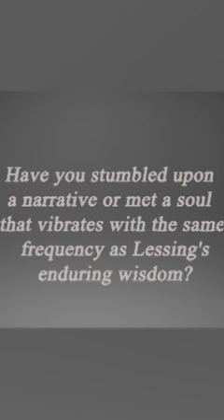The Tale of Gotthold Ephraim Lessing || Sunset of a Luminary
Among the myriad voices, the philosophy of Lessing stands out, echoing with tales of tolerance, understanding, and enlightenment. So, we pose a question to you, dear seekers of legendary stories: Have you stumbled upon a narrative or met a soul that vibrates with the same frequency as Lessing's enduring wisdom? Share these tales with us, for in sharing, legends come alive.

For those eager to dive deeper into the world of Gotthold Ephraim Lessing, check the resources linked in the description. From documentals like 'Gotthold Ephraim Lessing Documental' to intricate analyses of his works, the journey into Lessing's universe is just beginning.

Remember, legends never fade. They inspire. They guide. They live on.